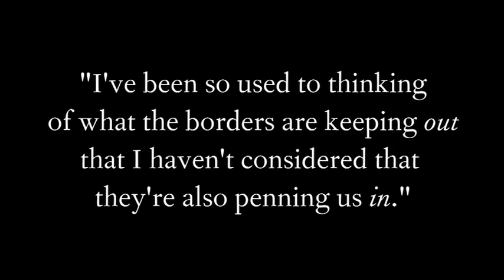Lauren Oliver, author of DELIRIUM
Lauren Oliver, the bestselling author of Before I Fall, talks about her new novel, DELIRIUM. What would happen if love was a disease?

On sale Feb. 2011. Read an excerpt, grab the countdown clock, and spread the disease